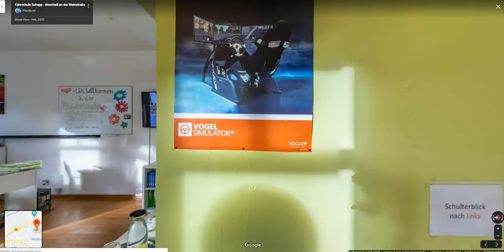Fahrschule Schupp Neustadt an der Weinstraße - Google Street View by Panolocal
Es gibt Millionen von Geschäften in Deutschland - sorgen Sie mit unseren Google Street View 360 Grad Innenaufnahmen Ihres Geschäfts dafür, dass Sie in Ihrer Kategorie herausstechen und besser gefunden werden.

Auch interessiert an einer virtuellen Google Street View Tour für Ihr Unternehmen?

Panolocal ist eine zertifizierte Google Street View Agentur aus Wiesbaden.
Unser Team ist deutschlandweit aktiv. Kontaktieren Sie uns unverbindlich.

Google Street View Trusted